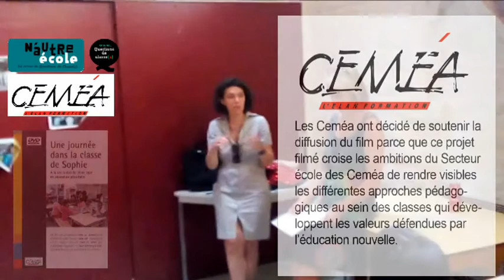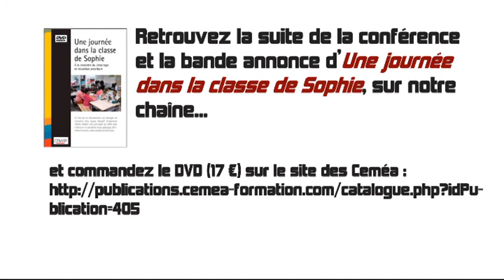Une journee dans la classe de sophie - partie 1 : histoire d'une rencontre et d'un film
Une journée dans la classe de Sophie
Le 17 juin dernier, le collectif Questions de classe(s), en partenariat avec les Ceméa, accueillait Sophie Billard qui nous présentait le documentaire Une journée dans la classe de Sophie

Tourné en Février 2016 à Saint Ouen dans une école élémentaire de 15 classe située en Réseau d’Éducation Prioritaire, le film montre une classe de CP-CE2 avec des enfants autonomes, coopératifs, apprenant parce qu’ils ont des projets, des envies.

Le film est structuré autour d’une journée dans la classe, avec les commentaires de l’enseignante expliquant les outils mis en place pour tendre vers un espace éducatif du 3ème type. Cette pédagogie différente se pense comme un système vivant en développant les langages, le multi-âge, les ateliers permanents.